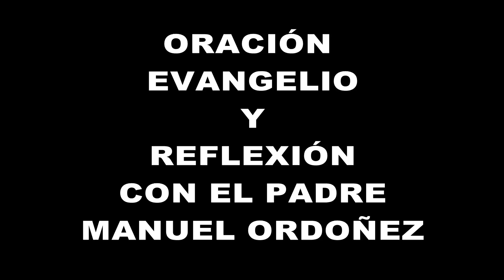22 DE NOVIEMBRE DEL 2012 JUEVES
22 DE NOVIEMBRE DEL 2012 JUEVES